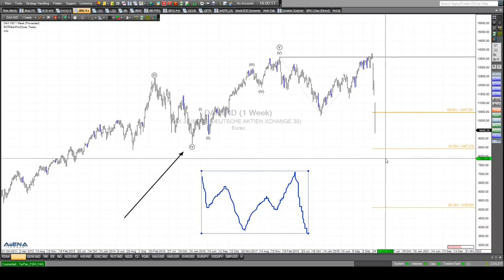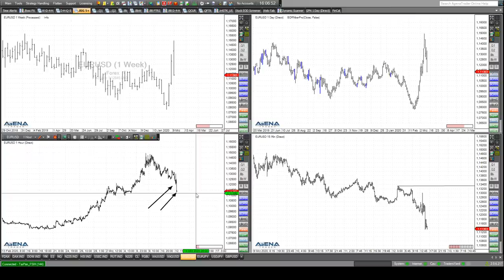Rüdiger Born: Dax unter 10.000 Punkten - Chance auf einen Dreh?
Der Dax ist unter die Marke von 10.000 Punkten gefallen. Sogar mögliche Kurse von unter 8.000 Punkten möchte ich direkt am Chart ansprechen. Ob und wann sich die Chance für einen Dreh nach oben ergibt, das möchte ich auch für den Dow besprechen. Wollen Sie abgesehen von meinen täglichen Analysen im Trade des Tages noch viel mehr und vor allem aktuellere Trading-News von mir erhalten, auch aufs Handy? Nutzen Sie dazu gerne meinen neuen Service "Trade to Go"  (einfach hier anmelden). Auch dieses Angebot ist für Sie völlig kostenfrei!